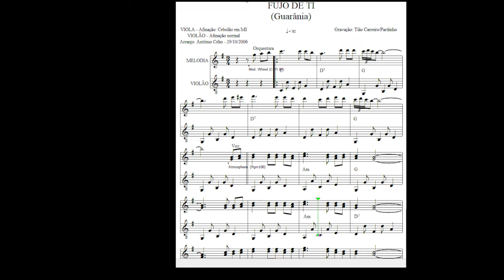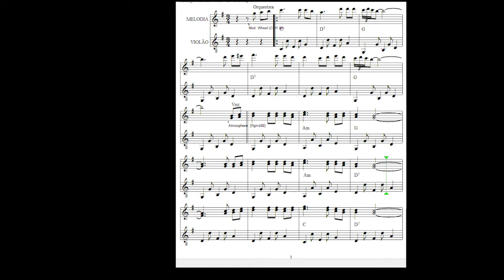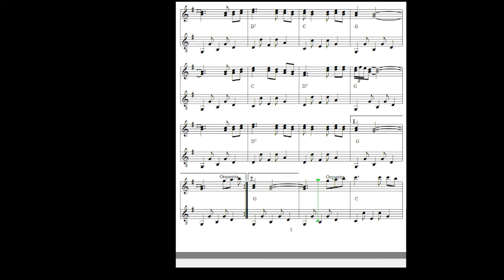Fujo de Ti